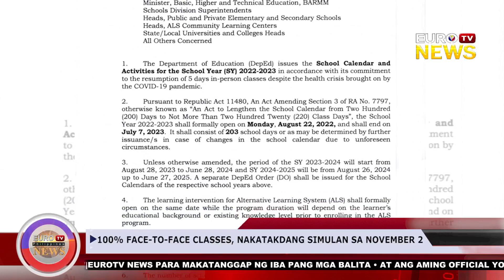EUROTV NEWS UPDATE WITH MERRY TULOD | 07-12-2022